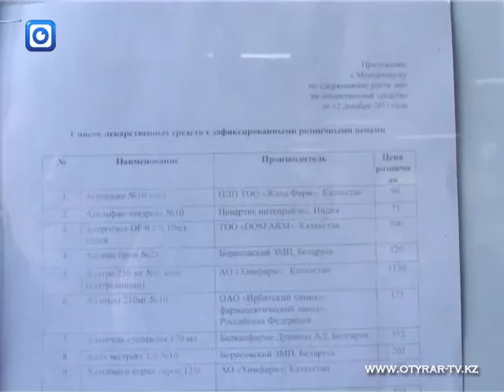200 лекарств в Шымкенте дешевле чем в Казахстане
Парацетомол, аспирин, левомицитин. На самые востребованные лекарственные средства цена в аптеках повышаться не будет даже в разгар простудных и любых других сезонных заболеваний. Меморандум об этом уже подписан депертаментом Комитета контроля за медицинской и фармацевтической деятельностью и владельцами аптек.
"В этом году зафиксированы цены на 200 наименований лекарственных средств. Из 200 - 92 производит АО "Химфарм", цена дешевле, чем республиканские цены", - говорит начальник отдела департамента Комитета за медицинской и фармацевтической деятельностью Гульнар Умбеталиева.
Список лекарственных препаратов, на которые, согласно меморандума, цены должны быть одинаковыми во всех торговых точках уже есть в аптеках Шымкента. Поэтому не стесняйтесь спросить о них провизора или прочитайте на информационном стенде. Также нас заверили что все препараты из списка есть в наличии, а если они заканчиваются, что их быстро заказывают по неизменной цене.
В прошлом году подобный меморандум тоже действовал. Но лекарств в нем учитывалось на 50 наименований меньше.